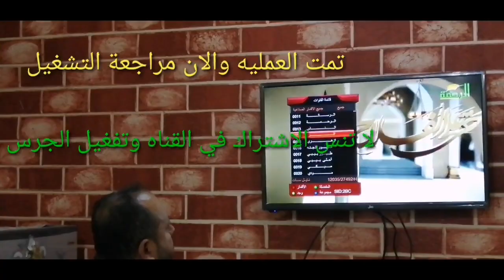تجميع طبق الدش الستالايت وتركيب القمر المصري نايل سات وضبط الاشاره بطريقة سهلة جدا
تجميع طبق الدش وتركيب أجزاءه
تركيب طبق الدش
تركيب القمر العربي نايل سات 7غرب بطريقه سهله بدون ما تأخذ تليفزيون
تركيب القمر المصري
النايل سات
تثبيت الطبق
البحث عن الاشاره بدون تلفزيون
تركيب طبق الدش بدون تلفزيون
استخدام الرسيفر بدلا من الستالايت فايندر
خطوات تجميع طبق الدش
تهيئة مكان تركيب الطبق
الحصول على اشاره جيده
ماهي الدرجه المطلوبه للاقط على النايل سات
ضبط طبق الدش على النايل سات باشاره جيده
مراجعة القنوات
القناه التي يمكن تثبيت طبق الدش عليها للحصول على اشاره جيده